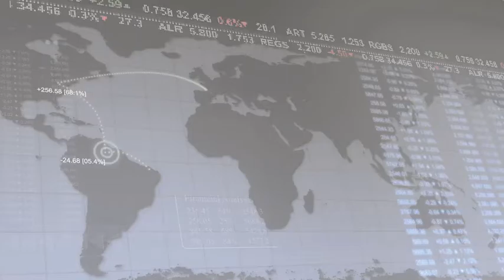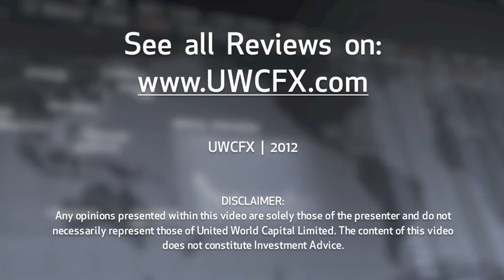4 December 2012 | UWCFX Daily Market Review